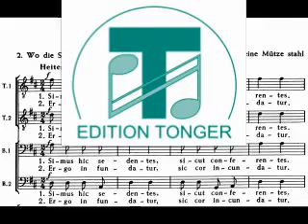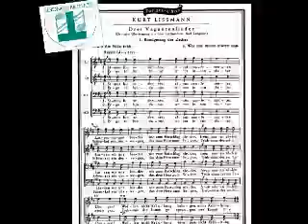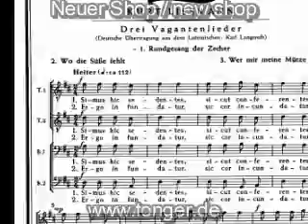Kurt Lissmann (1902-1983) - Rundgesang der Zecher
First time in You tube - Kurt Lissmann (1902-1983) - Rundgesang der Zecher, sheet music available also an english version available, Gute Musik zu Guten Texten. Selber über 50 Jahre Chorleiter, wusste Kurt Lissmann, kompositorisch mit der Sing-stimme umzugehen und gute Musik zu guten Texten zu schreiben und damit den Weg in die Herzen der Sänger zu finden. Ihm stand ein unerschöpfliches Reservoir an Einfällen zur Verfügung wie auch das nötige handwerkliche Rüstzeug. So hat er sich einen festen Platz in der Welt der Laienchormusik erworben, der ihm auch nach seinem Tode am 4. Mai 1983 bis heute geblieben ist.

Noten hier / sheet musi here